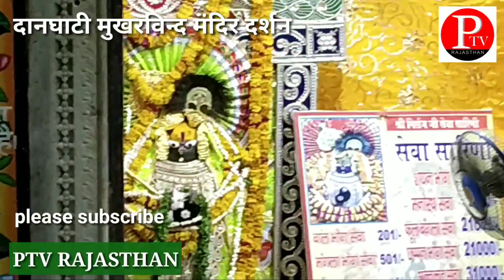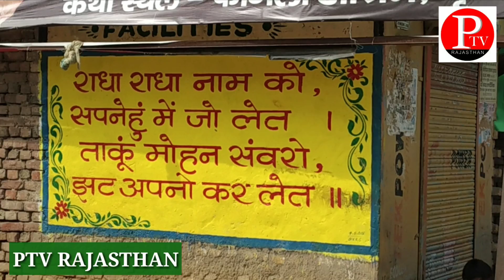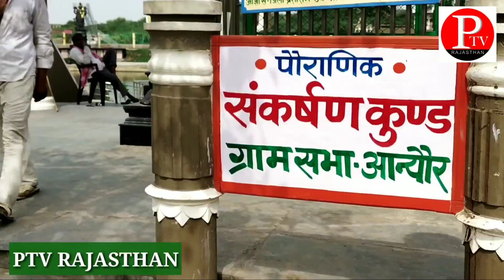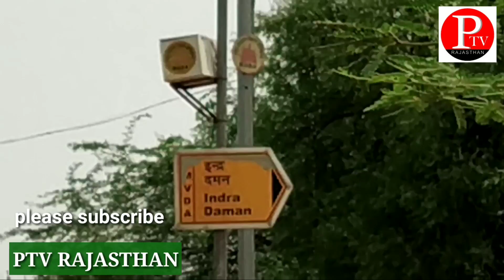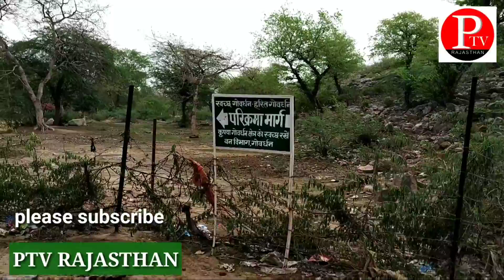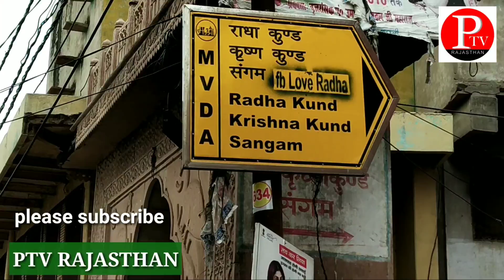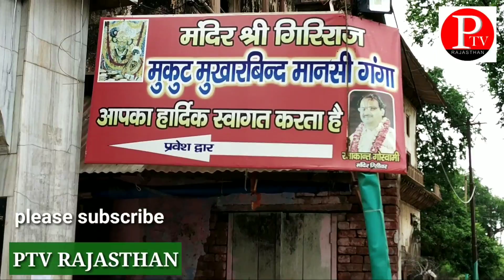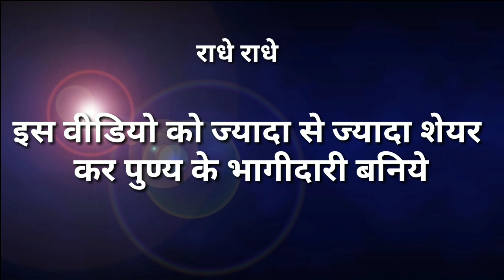Goverdhan Parikrama | गोवर्धन परिक्रमा | गिरिराज परिक्रमा | दर्शन इतिहास महत्व | PTV HINDUSTAN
💐 ब्रज में श्री कृष्ण द्वारा प्रकट किए 4 धामों का यात्रा विडिओ जरूर देखिये

💐साँवलिया सेठ के मंदिर में आरती के समय रोजाना आता है एक कबूतर ओर पीता है चरणामृत ,अनोखा विडिओ

बरसाना की परिक्रमा के संबंध में हमारा लोकप्रिय वीडियो जरुर देखिएगा जिसका लिंक दिया यहां दिया जा रहा है

👌👌राधा रानी बड़साना के लाइव दर्शन कीजिये

👌👌वृंदावन के बाँके बिहारी के लाइव दर्शन कीजिये

राधा रानी बरसाना का दुर्लभ परिक्रमा विडिओ , पैदल परिक्रमा इतना शानदार विडिओ पहले बना ही नही , जरूर देखें

क्या हुआ जब हिडन कैमरे से बरसाना की राधा रानी के लाइव दर्शन शूट किए

जया किशोरीजी की असलियत

श्री कृष्ण से जुड़ी सच्ची घटनाओं के सबूत मिलेंगे आपको नंदगांव में , देखें

👌👌👌गिरिराज पर्वत के संपूर्ण दर्शन संपूर्ण परिक्रमा इतिहास व महत्व सहित बताने वाला हमारा लोकप्रिय वीडियो गिरिराज परिक्रमा जरूर देखें इस लिंक पर क्लिक करें

👌बड़साना की मोर कुटीर का विडिओ ,यहां राधा जी को रिझाने के लिए मोर बनकर नाचे थे श्री कृष्ण

👌राधा रानी मंदिर का इतिहास व समस्त जानकारी

👌वृंदावन के रंग महल का रहस्य जहाँ रोज मिलते है राधा कृष्ण के आने के प्रमाण